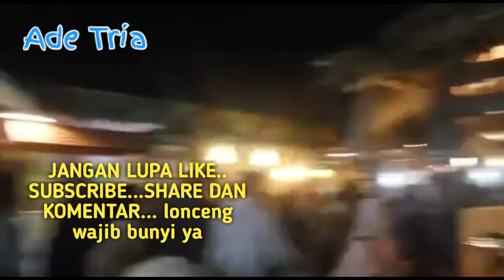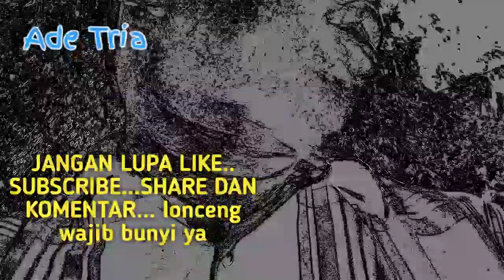gabusanexpo. Pasar malam part #2 GABUSAN EXPO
Haloo halo halo

Pasar malam gabusan expo Bantul Yogyakarta
Sangat ramai pengunjung
Pasar malam yang beraneka ragam orang jualan
Terima kasih udah berkunjung ke channel saya
Salam sukses selalu
Salam YouTubers

Thanks to..